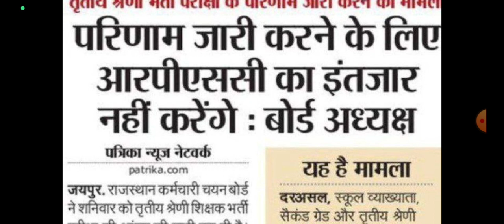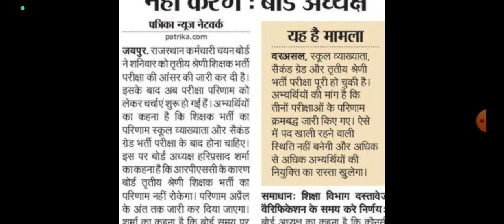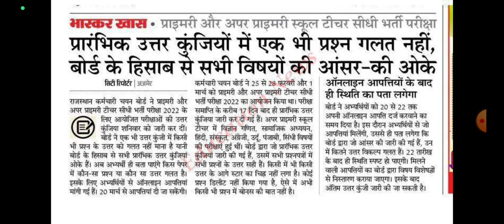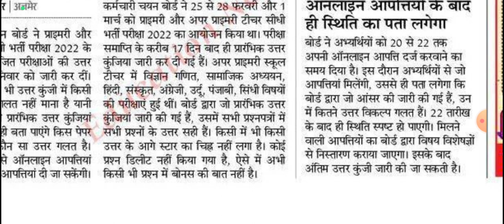Reet Mains 2023 Result News / Reet Mains fainal Answer Key News / Rpsc 2nd grade Result /